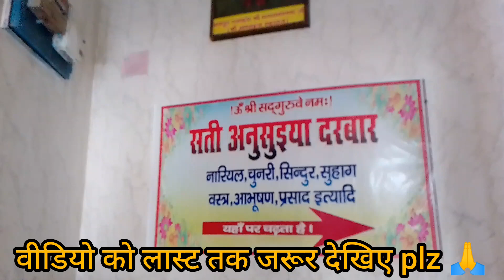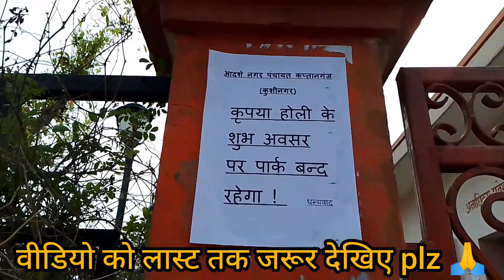हम लोग दर्शन करने गए काहां आप खुद देखिए